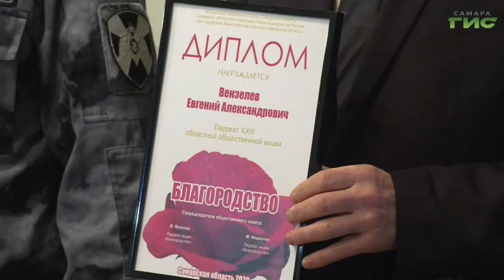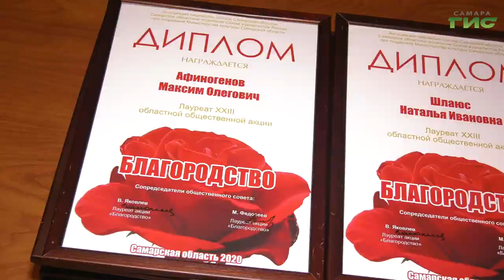В Самарской области подвели итоги общественной акции "Благородство"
Самым смелым и неравнодушным жителям нашего региона сегодня вручили награды за мужество. В Самарской области подвели итоги общественной акции "Благородство". Ее организаторами выступили отделение Союза журналистов России и Ассоциация творческих объединений области. 59 жителей региона поразили экспертов своими пронзительными историями, которые оставили след в душе у каждого из собравшихся. С настоящими героями региона  пообщалась Ольга Павлова.